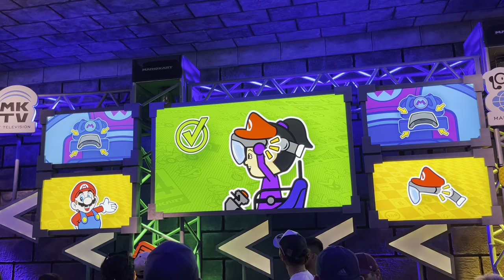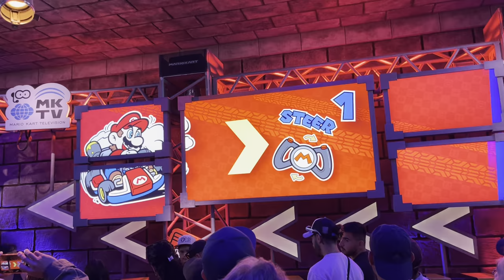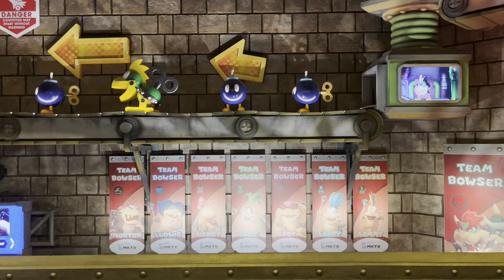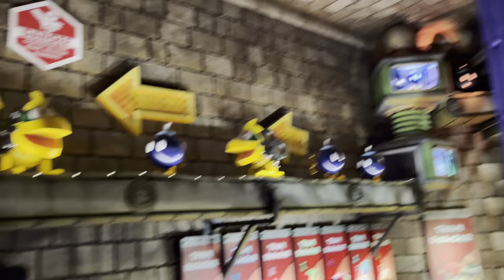Universal Studios Hollywood - Super Mario World - Mario Kart Line to Ride - GET HYPED 🛞 🚙 🏆